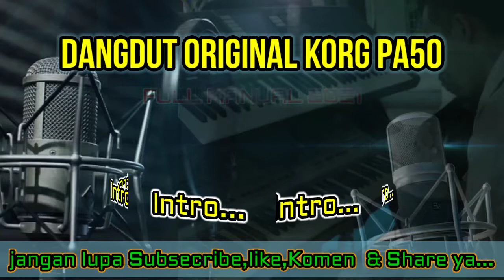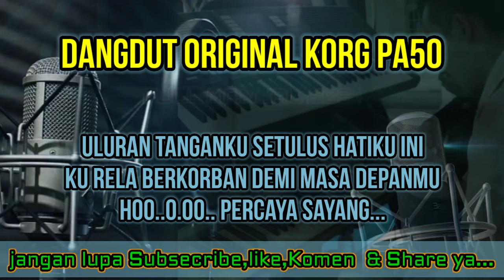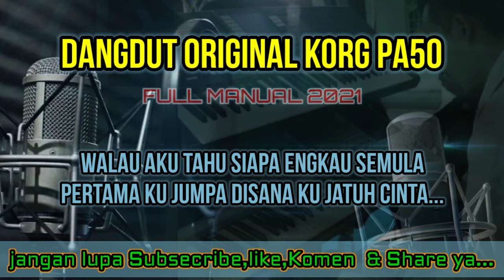KARAOKE MAWAR HITAM FULL LIRIK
MANUAL KORG PA50,STYLE MANUAL FULL KORG PA50,DANGDUT KORG PA50,DANGDUT LAWAS